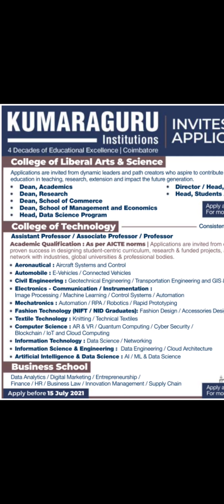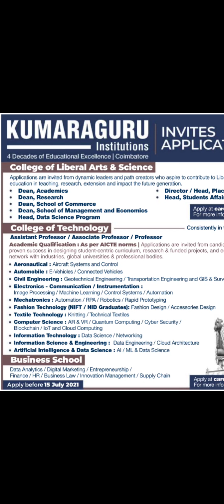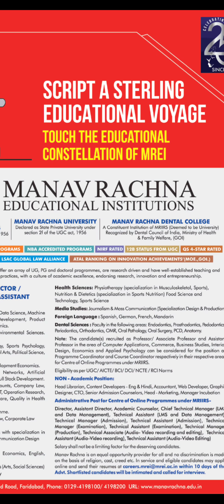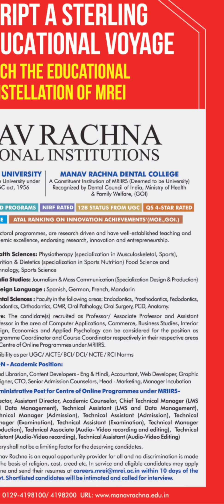Faculty & non-teaching staff recruitment 2021l CSE, IT, EEE, ME,ECE,CIVIL, PHY, CHEM, MATHS, ENG etc